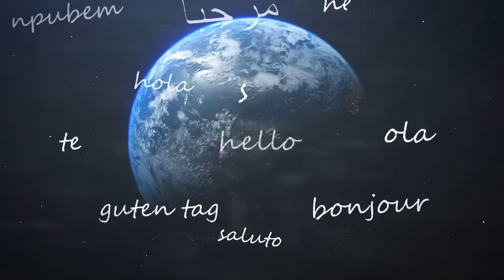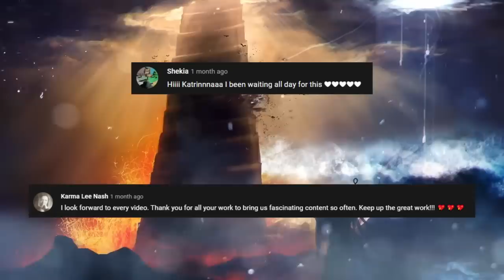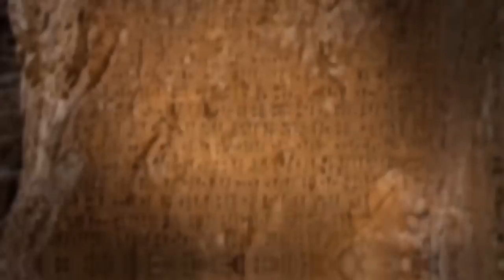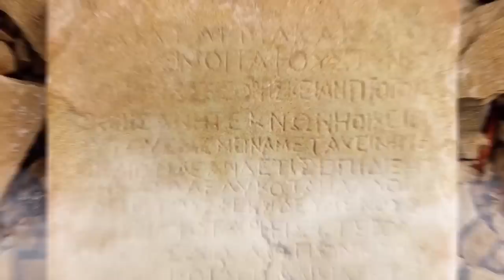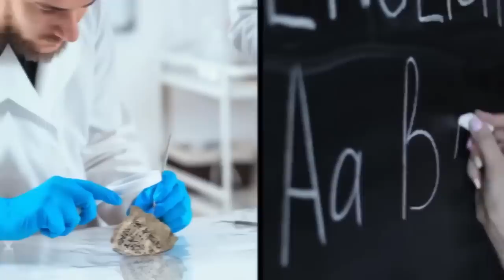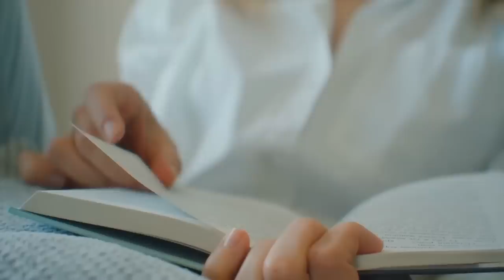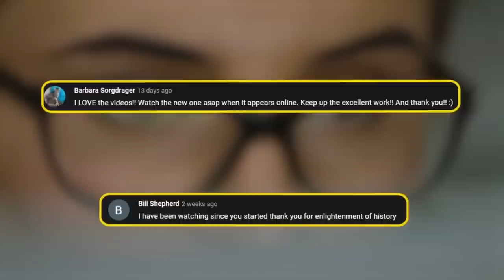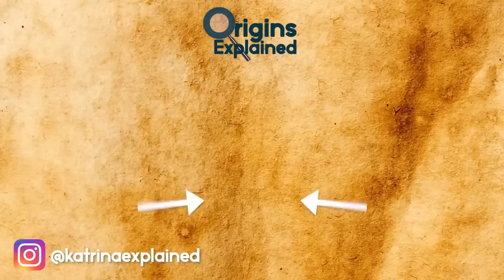Crazy Historical Coincidences & More | Compilation